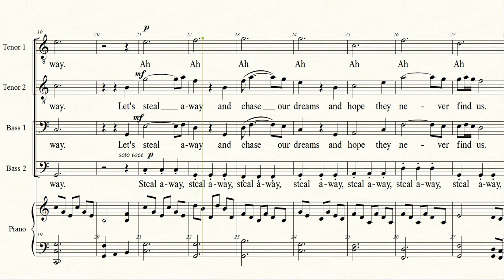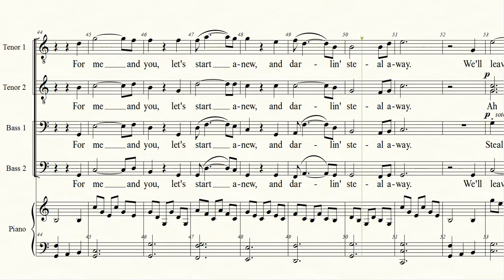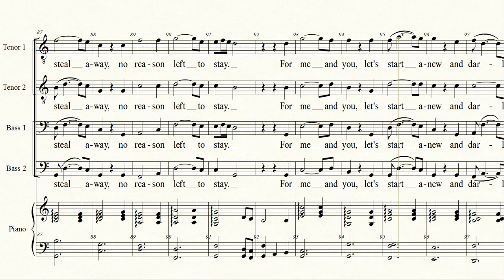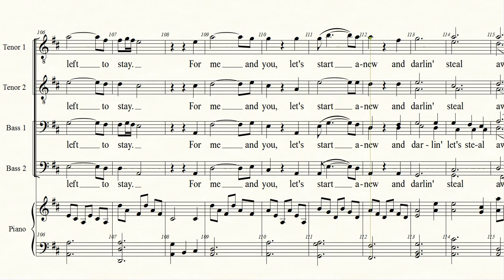Steal Away TTBB+piano All voice staves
My arrangement of Phil Coulter's Steal Away for TTBB. This is the all voices version where all are choir ahs.

There is a spelling error - 'win or loose' instead of 'win or lose' - ye will just have to live with it! The PDF of the score is corrected

More information, PDFs of the score, MIDI file and mp3 files @